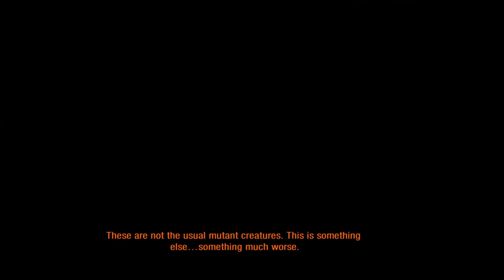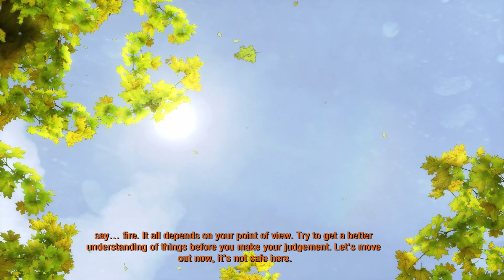Metro 2033 Redux - Playthrough 2020 - Part 14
The fourteenth part of the Metro 2033 Redux playthrough. Played and recorded on Nvidia GeForce Now.